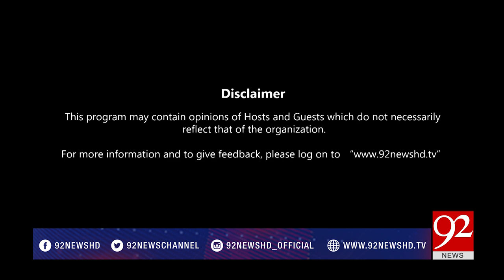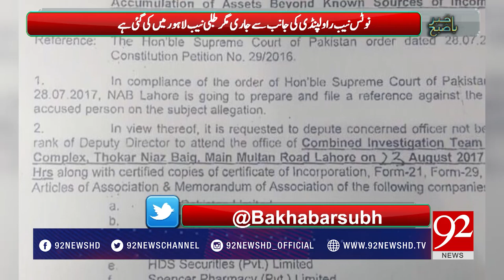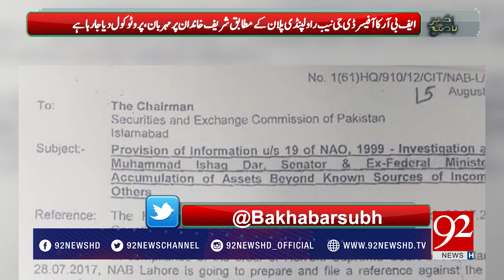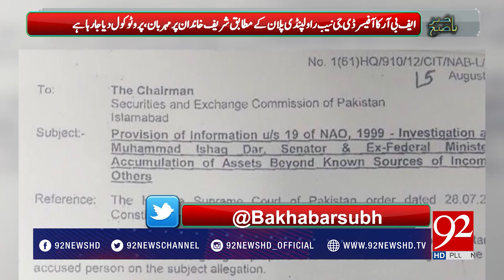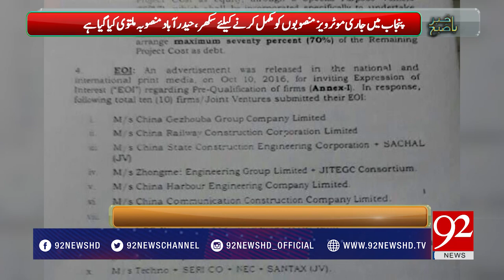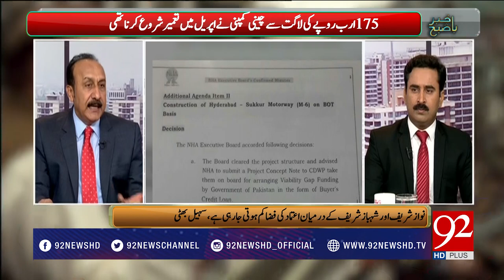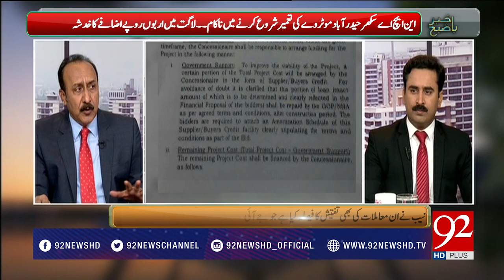Bakhabar Subh - 17 August 2017 - 92NewsHDPlus